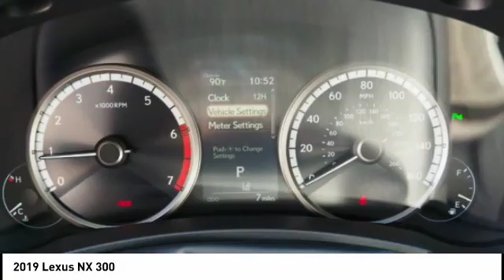2019 Lexus NX 300 F Sport for sale in Durham NC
2019 Lexus NX 300 F Sport for sale in Durham NC - Stock # D91027
Year: 2019
Engine: 2.0L 16V DOHC
Transmission: Automatic
Exterior: Atomic Silver
Interior: Black Nuluxe With Metallic Sport Trim
Drive Train: FWD
Cylinders: 4
Trim: F Sport
Address:
VIN: JTJYARBZ7K2124609